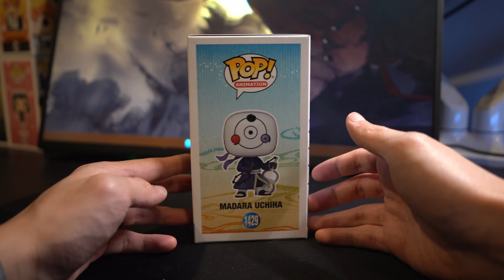Madara Uchicha (Obito Uchiha) | Naruto Shippuden Funko Pop 1429 | Unboxing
Unboxing Madara Uchicha (Obito Uchiha)

Timestamps
00:00 - Box
00:13 - Unboxing
00:30 - 360 standing
00:45 - 360 one hand
00:59 - Close ups
01:30 - Outro